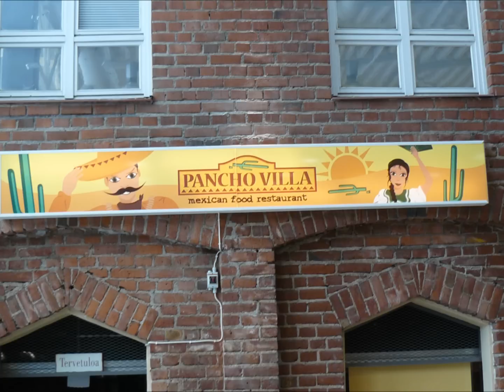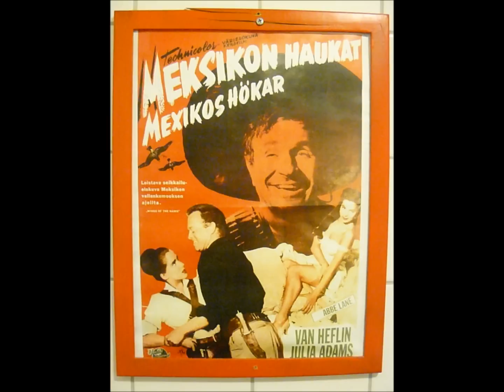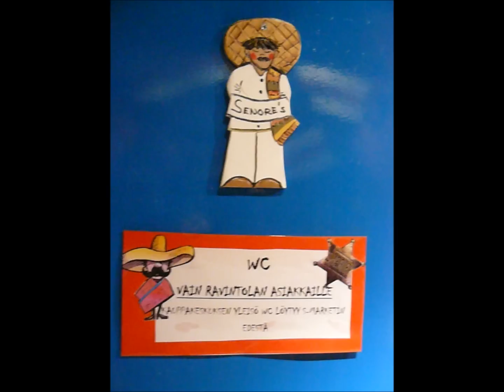Anglia-Hannu ja Sari 100 vuotta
Suomen Britti-Ford -kerhon puuhaporukka sai kuin saikin toteutettua tämän tilaisuuden Facebook-viestein.